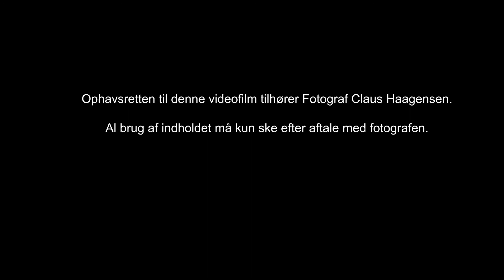Film 4. Fra sti til steg - en gris bliver til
Fra sti til steg - en gris bliver til.
4. af 9 film om traditionel griseproduktion, som vises frem til jul.
Næste film kommer om ca. 3 uger.

HUSK der er Åbent Landbrug søndag den 15. september.